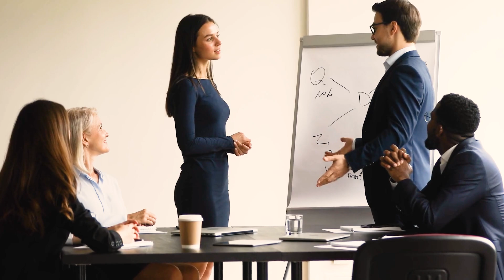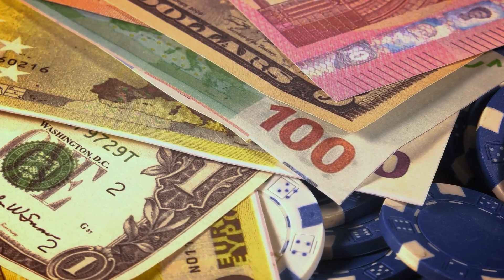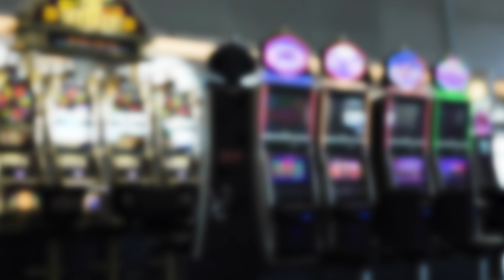Part 2: The Journey of Enlightenment – Reaching the Goal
What's it like to be enlightened? Unless you clearly understand the goal you seek, how can your spiritual journey lead you in the right direction?

This series of two videos presents in a beautiful, accessible manner, some of the most profound teachings of advaita vedanta, teaching based on the wisdom of the rishs, the sages of ancient India who discovered the reality because of which all beings exist, sat chit ananda, limitless conscious existence, the inner divinity or true self, atma. Due to ignorance, ajnana, one fails to recognize atma and therefore seeks endlessly in the world for contentment and inner peace, which are found not by seeking in the world but through a spiritual search within oneself, a search for truth, satyam.